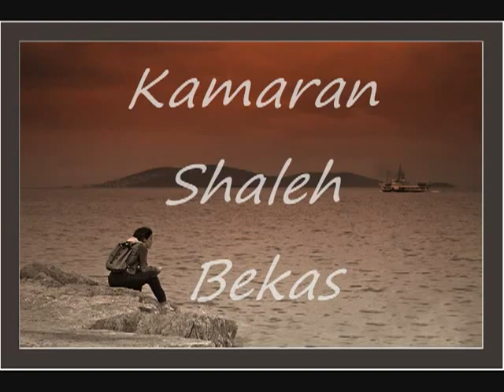kamaran salh bekas mawm...